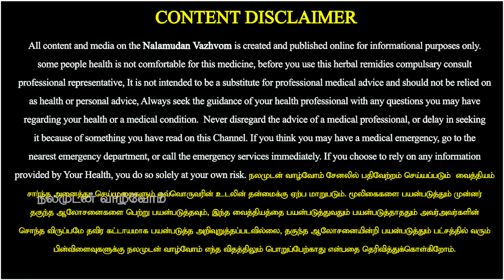நுரையீரல் சளி வெளியேற மிக எளிய வழிகள் | Simplest Way To lungs Clean | Nalamudan Vazhvom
நுரையீரல் சளி வெளியேற மிக எளிய வழிகள், Simplest Way To lungs Clean ,நலமுடன் வாழ்வோம் ,Nalamudan Vazhvom

இப்படிக்கு
நலமுடன் வாழ்வோம்🙏